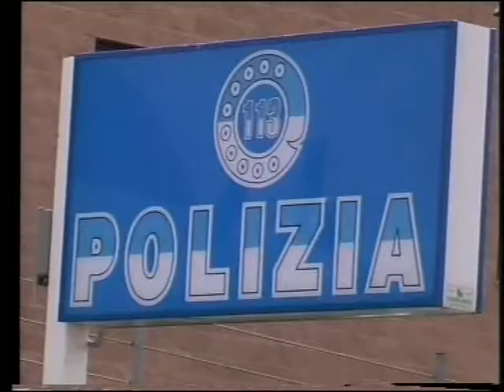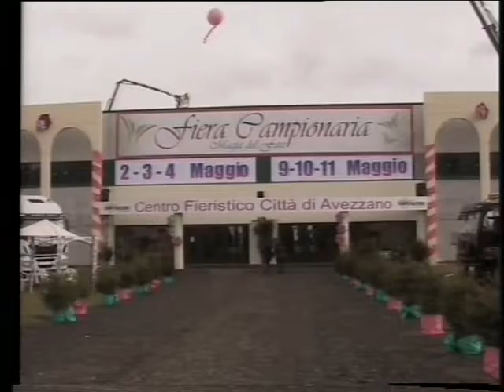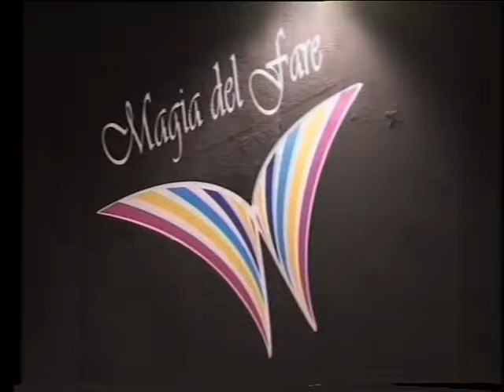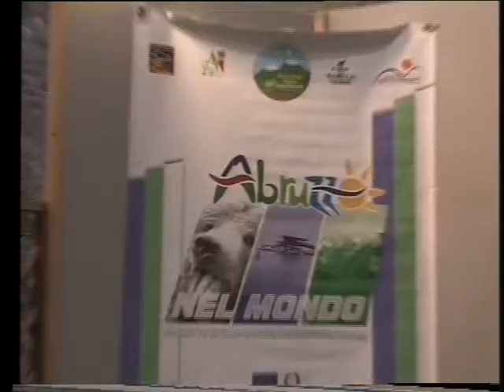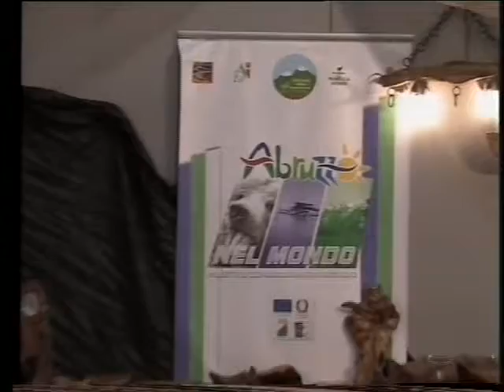A2 Notizie 19/04/2016